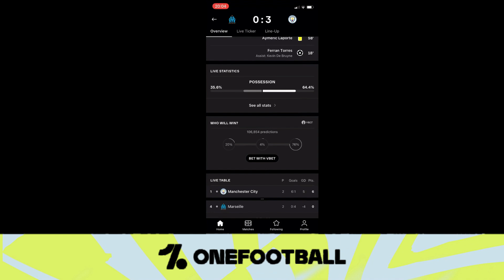Sergio Ramos To Man City? | Man City Transfer Update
Man City transfer update as I give updates on Gabriel Jesus and Sergio Aguero's contract status as Juventus are linked with a move for Gabriel Jesus and Barcelona are linked with a move for Sergio Aguero, Pep Guardiola is uncertain on his future as Julian Nagelsmann of RB Leipzig is linked with a move to Manchester City. In the outs, Eric Garcia is linked once more with a move to Barcelona (as Real Madrid are now linked), plus Issa Kabore is linked with a move to Marseille, who is currently on loan at KV Mechelen. In the ins, I give an update on Man City's chase of Lionel Messi from FC Barcelona, Jack Grealish and Douglas Luiz of Aston Villa are linked with a £100m move to Man City next summer, a striker is on the agenda as Man City as Edin Dzeko, Mario Mandzukic and Luka Jovic are all linked with a move to the Etihad Stadium, plus Sergio Ramos of Real Madrid is also linked with an unlikely move to Man City. The sources used in this video are: Jose Alvarez, Telefoot, FCB World, ESPN, The Transfer Podcast, David Ornstein and Bild. Enjoy the video! :-)

Social Media -

Peace,